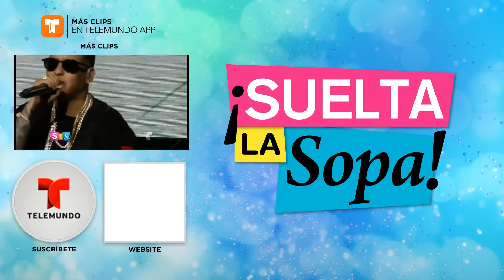Jacky Bracamontes cuenta su experiencia al no ganar Miss Universo | Suelta La Sopa | Entretenimiento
Video oficial de Telemundo Suelta La Sopa. La actriz confesó lo difícil que fue para ella no haber ganado el máximo concurso de belleza.